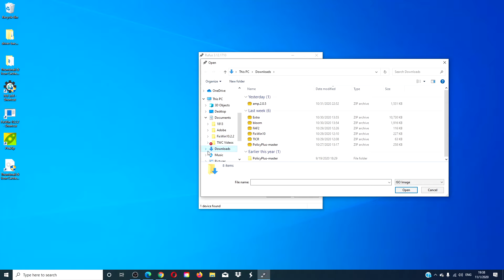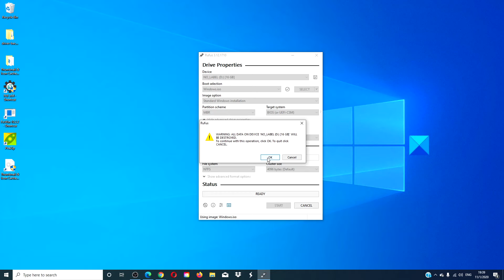How to create bootable USB media from ISO for Windows 11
While most of us may have reserved a copy of the free Windows upgrade for our computers, some may want to do a clean install using a Windows 11/10 ISO image. In this guide, we will see how to download the ISO image, burn it to a USB drive, and create a bootable USB media from the ISO for Windows 11/10 installation.